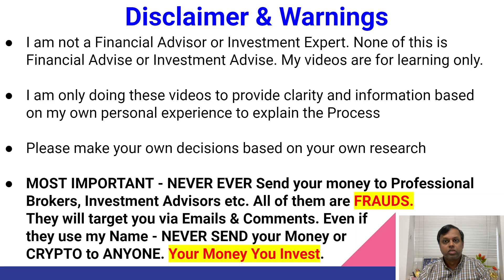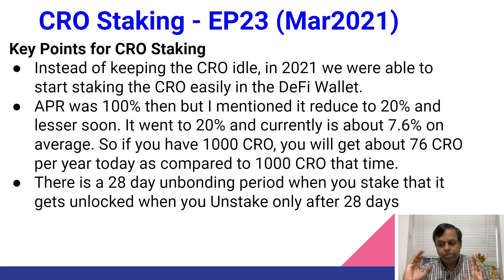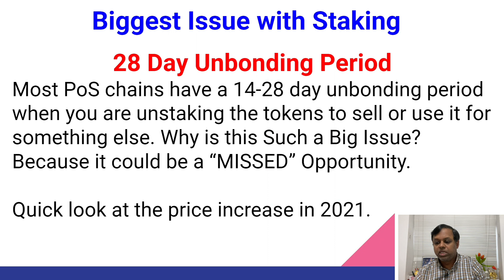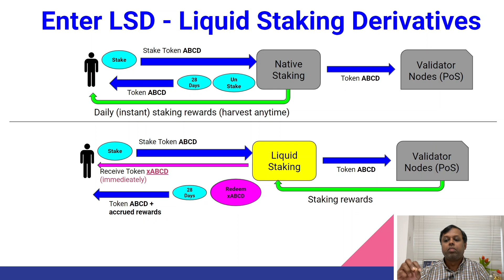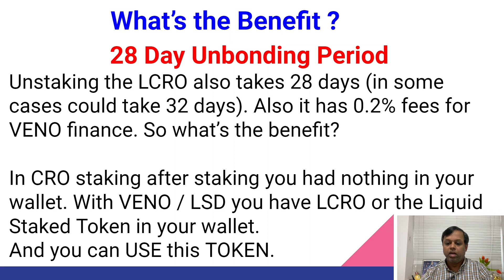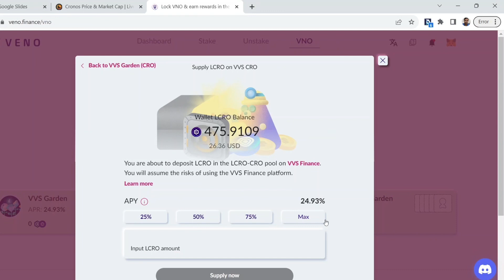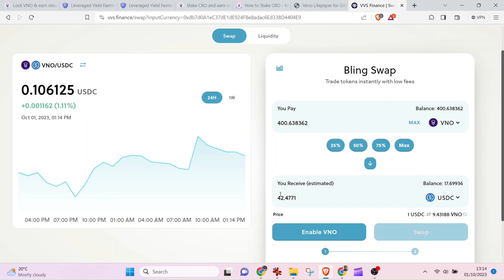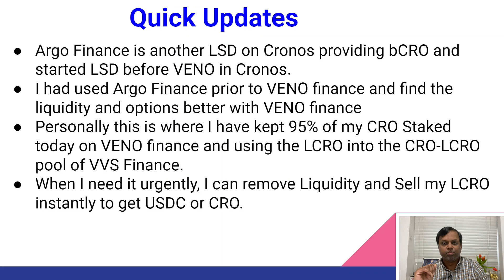EP62 CRYPTO TAMIL | VENO Finance DEMO | Liquid Staking Explained | Higher APR